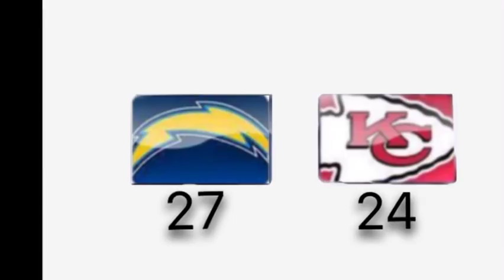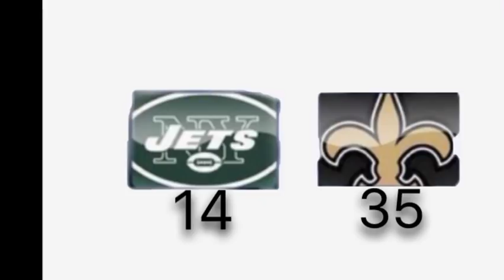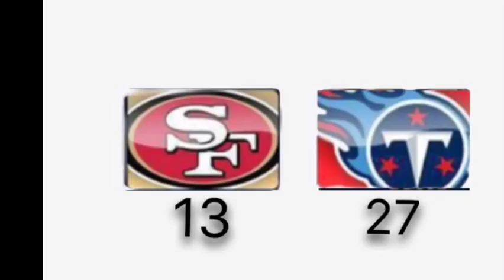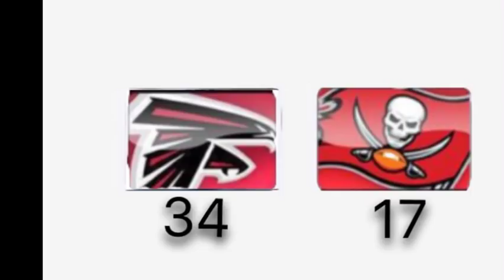Week 15 NFL Predictions! (2017-2018)